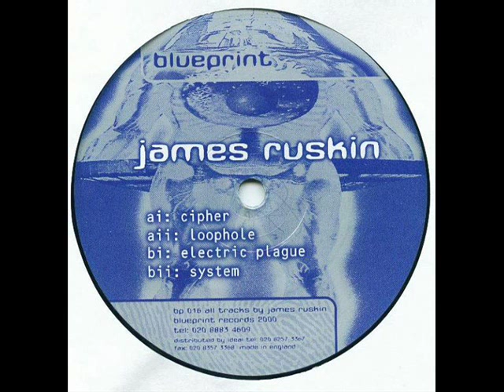James Ruskin - Cipher AI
James Ruskin  ‎--  Cipher
Label:
Blueprint ‎-- bp 016
Format:
Vinyl, 12", 33 ⅓ RPM
Country:
 UK
Released:
 2000
Genre:
Electronic
Style:
Techno